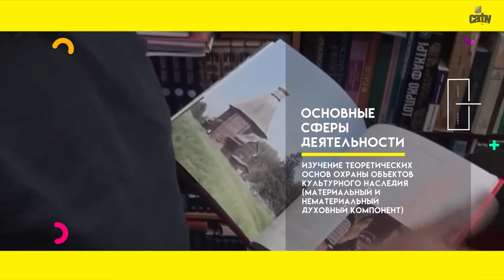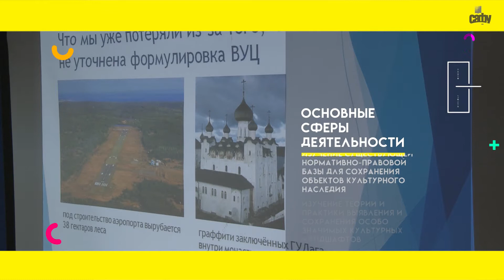Кафедра ЮНЕСКО в САФУ имени М.В.Ломоносова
Создание в САФУ кафедры ЮНЕСКО «Технология сохранения историко-культурного наследия стран Арктического региона» будет способствовать усилению академического сотрудничества с аналогичными учреждениями в России и странах Арктического региона; обеспечит межвузовской сети сотрудничества под эгидой ЮНЕСКО, повысит научный и творческий потенциал преподавателей САФУ имени М.В. Ломоносова.
Кафедра ЮНЕСКО, аккумулируя передовой опыт и способствуя его распространению в России, должна стать платформой, единым интеллектуальным пространством по обмену научной и культурно-образовательной информацией в  вопросах изучения слабоизученных тем и актуальных трендов, связанных с культурным наследием на Арктических территориях.
Основные сферы деятельности:
- изучение теоретических основ охраны объектов культурного наследия (материальный и нематериальный духовный компонент);
- изучение существующей нормативно-правовой базы для сохранения объектов культурного наследия;
- изучение теории и практики выявления и сохранения особо значимых культурных ландшафтов;
- изучение многообразия форм и интерпретаций традиционной этнической культуры,  системное решение задач в области сохранения и репрезентации материального и нематериального наследия народов стран Арктического региона;
- изучение современных методик по обеспечению поддержания нематериального культурного наследия, сохранения и воссоздания механизмов передачи традиций;
- изучение основ проектирования и реставрации объектов культурного наследия в условиях максимального сохранения естественного природного ландшафта;
- изучение технологий и материалов, применяемых при реставрации памятников архитектуры;
- изучение методологии проведения оценки воздействия на объекты культурного наследия ЮНЕСКО.
Кафедра ЮНЕСКО станет связующим звеном между федеральным университетом, профессиональными организациями и гражданским обществом, заинтересованными в сохранении арктического наследия.